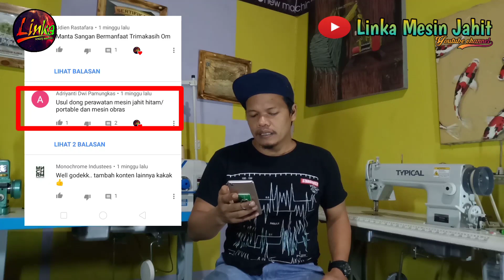servis mesin jahit obras butterfly~ cara pasang tension mesin jahit high speed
linkamesinjahit tutorialmesinjahit mesinjahit servismesinjahitobrasportable servis mesin jahit obras butterfly~ cara pasang tension mesin jahit high speed

Nah untuk teman teman subscriber berikut adalah jawaban dari saya untuk kalian yang sudah bertanya lewat kolom komentar.

Simak vidio ini sampai selesai.

Buat teman-teman pemula yang baru belajar menjahit dan
jika membutuhkan berbagai macam jenis mesin jahit
silahkan hub ：
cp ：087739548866